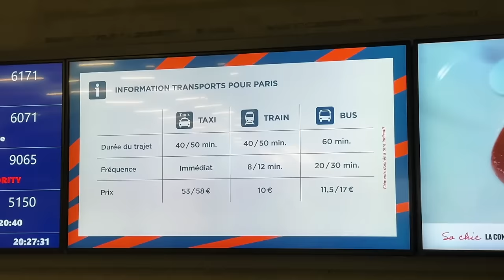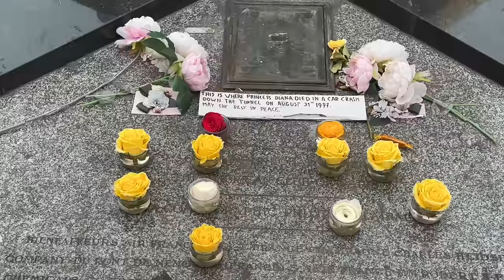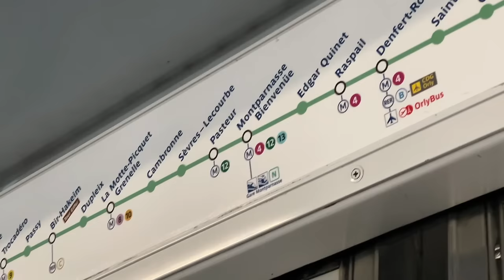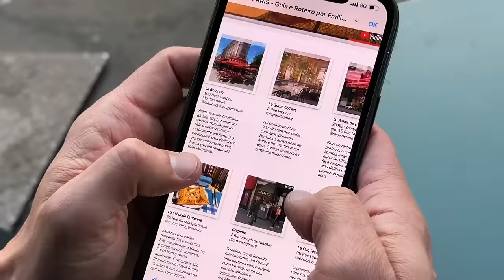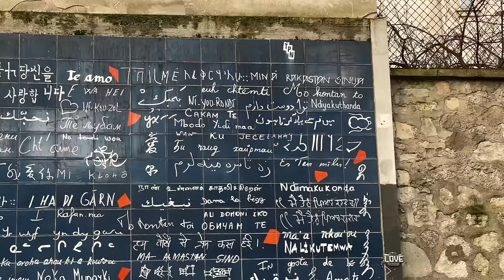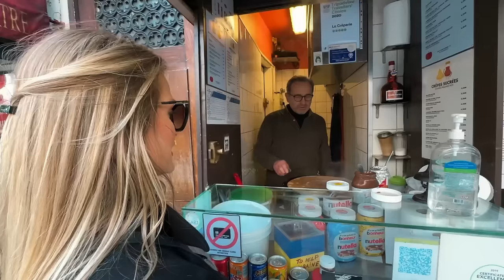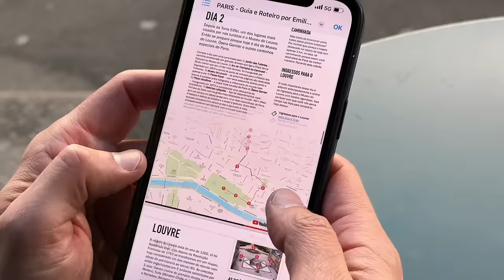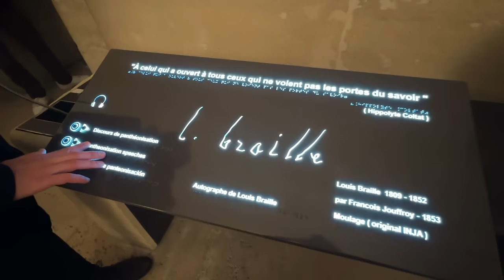Mais uma vez em Paris - Dicas especiais do que fazer na Cidade Luz na França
Em nossa volta à Paris passamos 3 dias incríveis na Cidade Luz e decidimos passear por alguns pontos que adoramos na cidade. Vem redescobrir Paris com a gente.

Clique aqui para hotéis, passeios e ingressos com GetYourGuide em Paris

00:00 Abertura
02:00 Do aeroporto ao hotel
02:20 Rua Saint Honoré
02:45 Place Vendôme
03:55 Galeria Richard Orlinski
05:35 Ponte Alexandre III
06:25 Chama da Liberdade - Homenagem Lady Diana
07:47 Rue de L'Université
08:25 Passando pela Torre Eiffel
09:18 Usando o metrô em Paris
10:50 Restaurante La Rotonde
16:10 Nosso quarto do hotel Royal Saint Honore
17:30 A caminho do Muro Je T'aime (Muro Eu Te Amo)
19:38 Catedral de Sacré-Coeur
24:15 Nosso Crepe preferido em Paris (Em Montmartre)
25:25 Le Café Marly no Palácio do Museu Louvre
28:50 Panteão de Paris

🎥 Câmeras que utilizamos:
Canon M50
GoPro 10